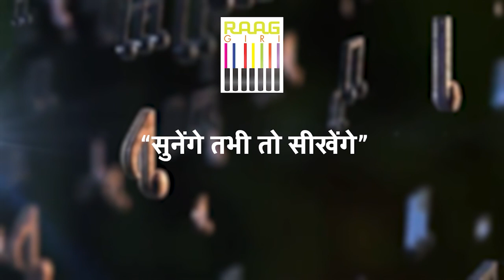Pandit Suman Ghosh Performs Raag Ramkali | Tum Par Vari Jaun Main | Composed by Pandit Jasraj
Experience the soulful rendition of Raag Ramkali by Pandit Suman Ghosh as he performs the timeless composition 'Tum Par Vari Jaun Main'. This enchanting piece, composed by the legendary Sangeet Martand Pandit Jasraj Ji, is a beautiful example of classical Indian music that captures the essence of Raag Ramkali. Enjoy this mesmerizing performance and immerse yourself in the rich traditions of Indian classical music.